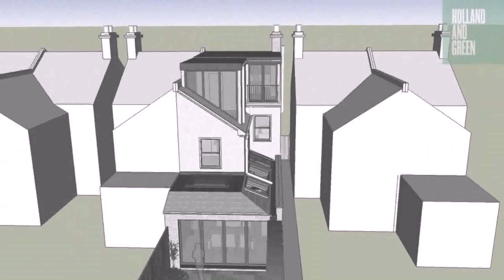Buy Car NY 5% DP